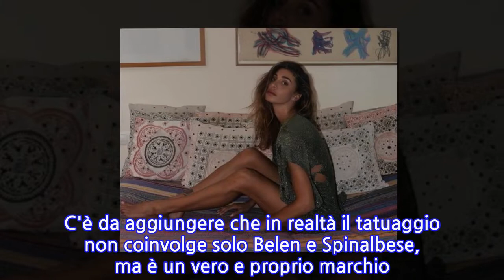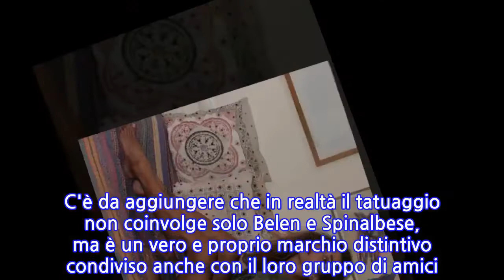Belen Rodriguez, Antonio Spinalbese e quel...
Come passa veloce il tempo per Belen Rodriguez, sembrano già molto lontani i tempi dalla rottura con Stefano de Martino. Da qualche settimana la showgirl sarebbe al fianco di una nuova fiamma, Antonio Spinalbese. Era stato il settimanale Chi (e successivamente Vero) a confermare l'effettivo flirt con l'hairstylist 25enne di Milano con tanto di fotografie e ricostruzione della loro conoscenza che sarebbe avvenuta lo scorso 5 agosto.Sembra che le cose stiano procedendo bene, anzi molto meglio rispetto a quanto ci si possa aspettare in un solo mese, tanto che i due sarebbero passati direttamente dal "Piacere, Belen" e "Piacere, Antonio" al farsi un tatuaggio uguale identico. "Chupito" è la parola scelta e documentata su Instagram da Mattia Ferrari, amico inserparabile dell'argentina e del giovane ragazzo. C'è da aggiungere che in realtà il tatuaggio non coinvolge solo Belen e Spinalbese, ma è un vero e proprio marchio distintivo condiviso anche con il loro gruppo di amici. Intanto il bel gesto che li unisce ancora di più non è sicuramente da sottovalutare.
INFORMATION
• Source: gossipblog